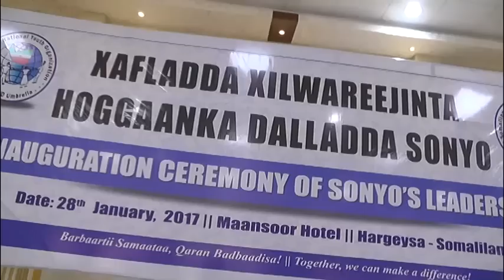PART 28 1 2017 XILWAREEJINTA SONYO